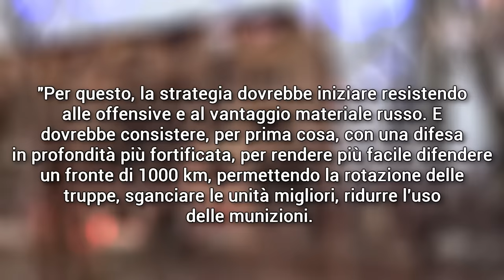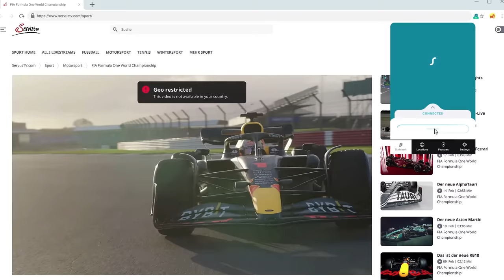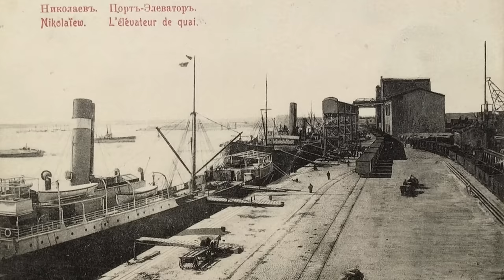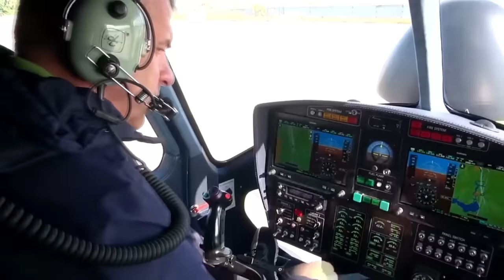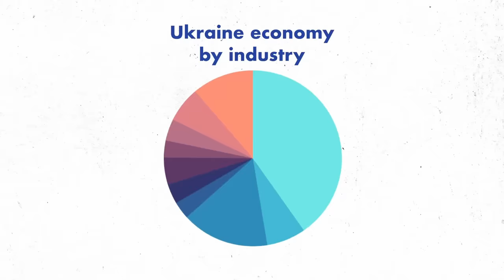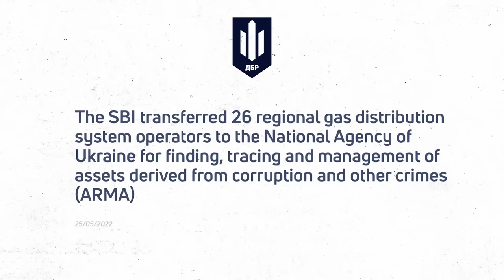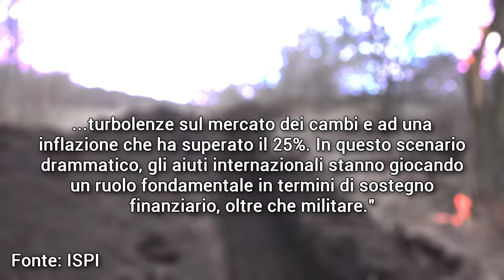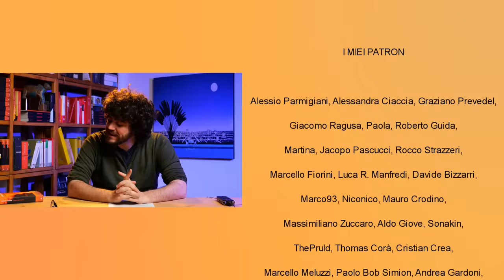... e invece com'è messa l'Ucraina?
Ottieni Surfshark VPN su - Inserisci il codice GIOPIZZI per ottenere 3 MESI GRATIS!

Guerra in Ucraina, l’invasione continua. E sì, le sanzioni a Putin e agli oligarchi danno rogne a cose come carri armati, missili e munizioni, ma che ne è dell’Ucraina? Al secondo anno di guerra come sono messi militarmente? Manca l’artiglieria, gli uomini, gli aiuti? La caduta di diverse città in seguito all’offensiva del 2023 non è positiva, e chiediamoci anche… dal punto di vista economico? L’Europa fino adesso ha dato 90 miliardi, Biden ne ha fatti cacciare altri 60 di recente, ma per quanto potrà durare il supporto economico a Zelensky? E per il futuro?